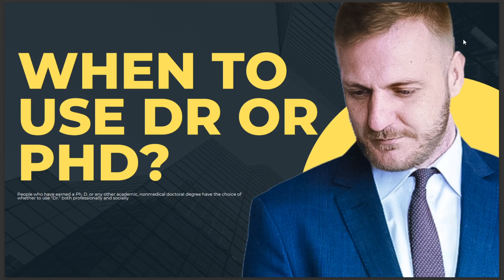WHEN TO USE DR OR PHD